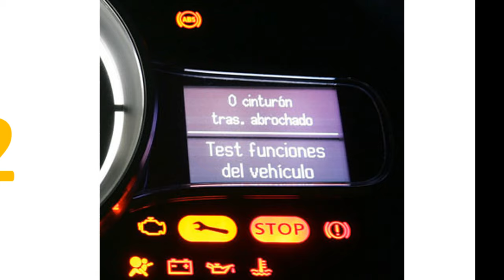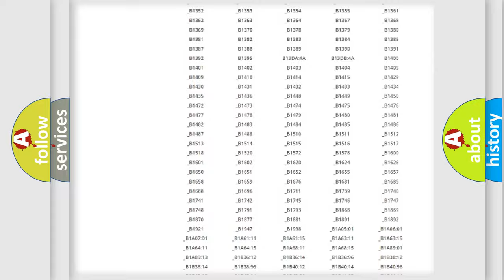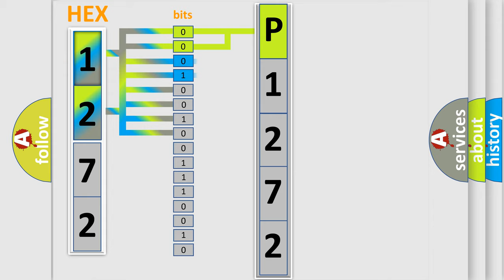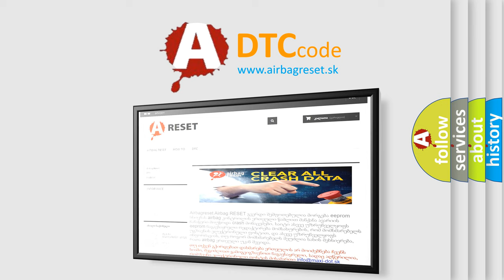DTC Nissan P1272 Short Explanation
Contents:
0:21 Basic DTC analysis according to OBD2 protocol standard.
1:48 Insight into programming
2:58 A diagnostically understandable description of the Diagnostic Trouble Code
3:05 Basic error definition

Make:
Nissan
Code:
P1272
Definition:
TPMS Battery Voltage Problem 3
Cause:
TPMS Transmitter